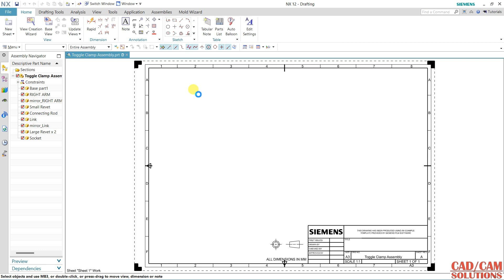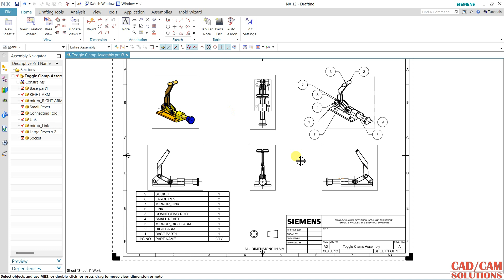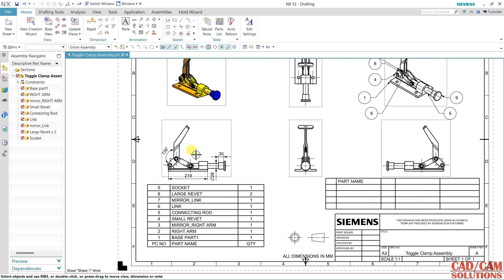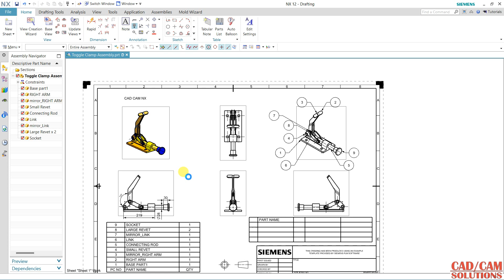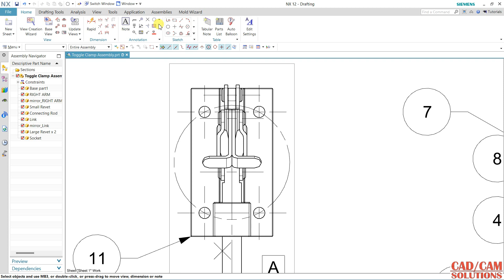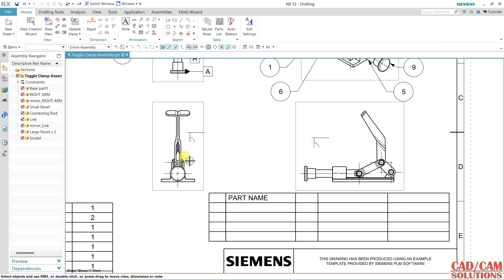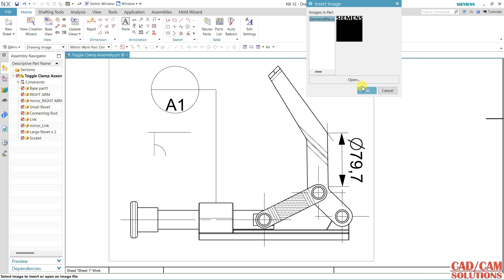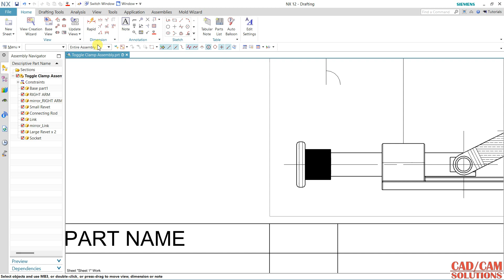NX CAD DRAFTING DAY 2